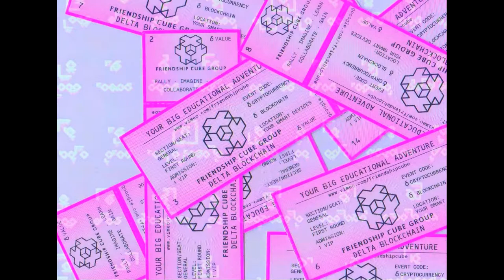waters of megalovania with sophia project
biological blockchain, global brain, mind cloud, cyborg, ai, singularity net, soul, a universal language, music by waters of megalovania.